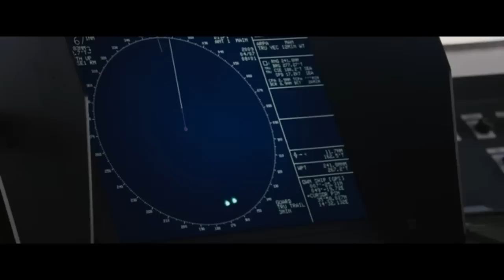Captain Phillips - Trailer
Paul Greengrass's Somali pirates drama starring Tom Hanks